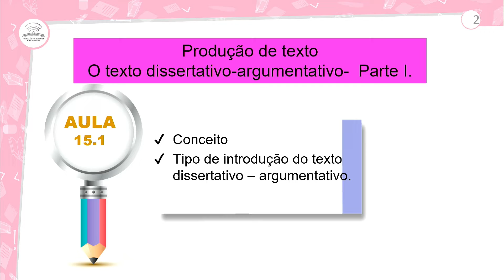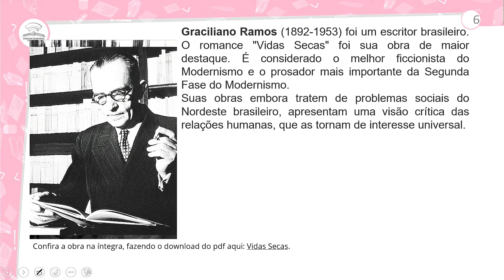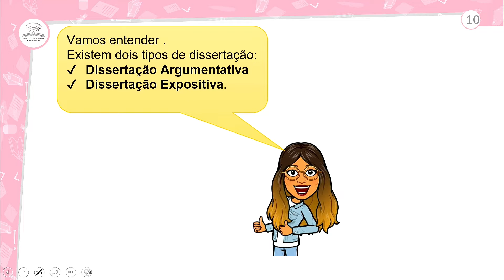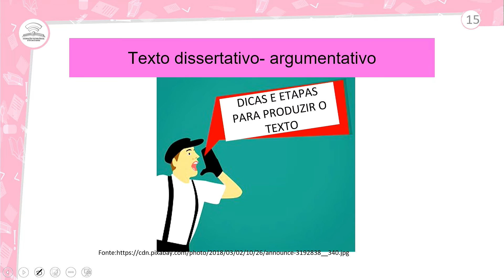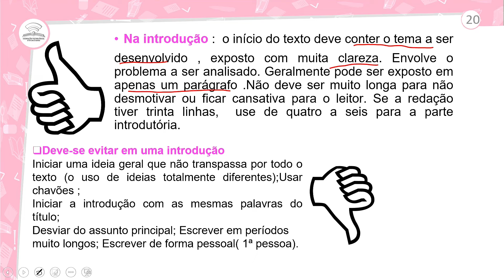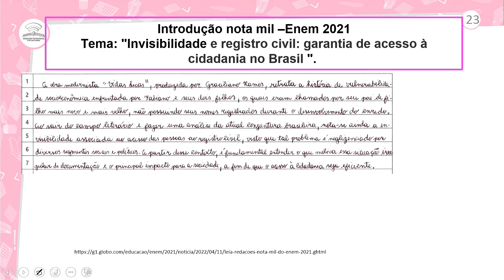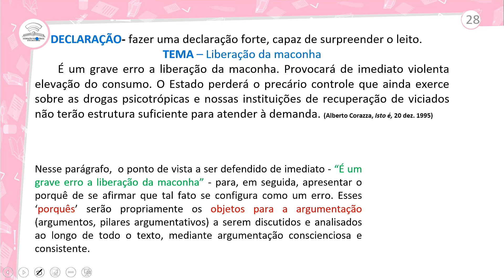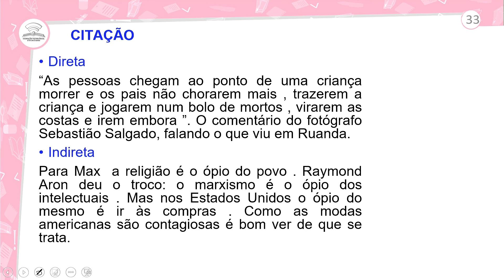15.1 - PRODUÇÃO TEXTUAL: TEXTO DISSERTATIVO-ARGUMENTATIVO I - PORTUGUÊS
3º ANO E.M - AULA 15.1/2022